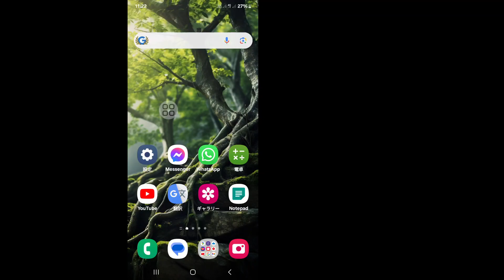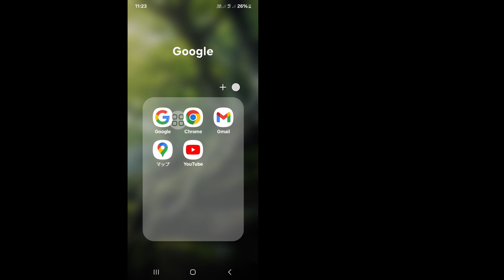近くの人がテレグラムに表示されない問題を修正する方法 | 行方不明 | 近くの人々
Real Solutions

私のチャンネル Real Solutions へようこそ。

近くの人がテレグラムに表示されない問題を修正したいですか? このビデオでは、近くの人がテレグラムに表示されない問題を修正する方法を紹介します。近くの人がテレグラムに表示されない問題を修正する最も簡単で最新のプロセスを紹介します。そのため、スキップせずにビデオ全体を視聴し、近くの人がテレグラムに表示されない問題を修正する方法 | 行方不明 | 近くの人々.

このビデオがお役に立った場合は、私のチャンネルを購読してください。質問がある場合は、下にコメントしてください。

❤️ 購読を忘れないでください。
❤️ 「いいね」を忘れないでください
❤️ 友達と共有してください。

👉 その他の関連クエリ:

Telegram で新しい近くの友達を作る方法、
Telegram で近くの人を見つける方法、
Telegram の近くにいる人、
Telegram に近くの人が表示されない問題を修正する方法、
Telegram で近くの人が見つからない問題を修正する方法、
Telegram で近くの人が機能しない問題を修正する方法、

Telegram に近くの人が表示されない問題を修正する